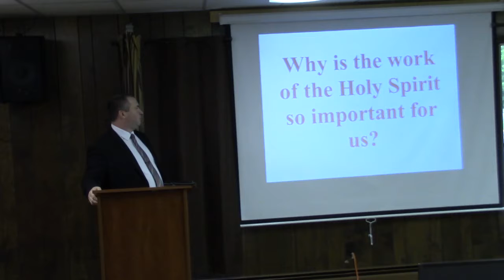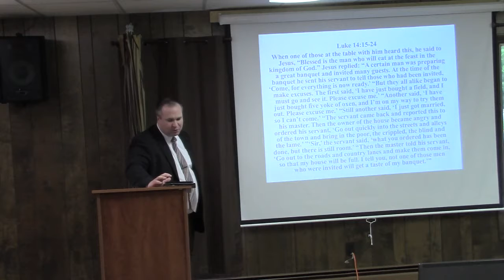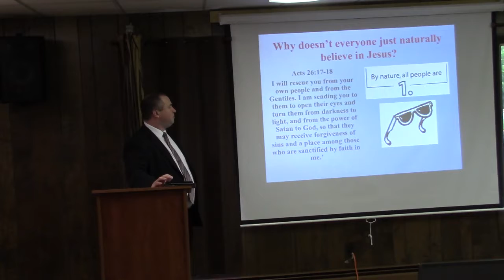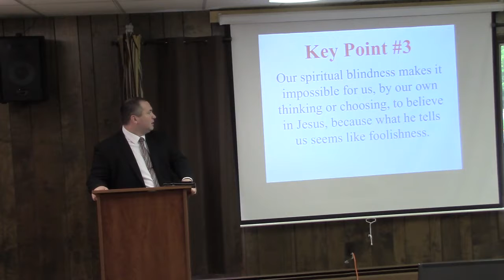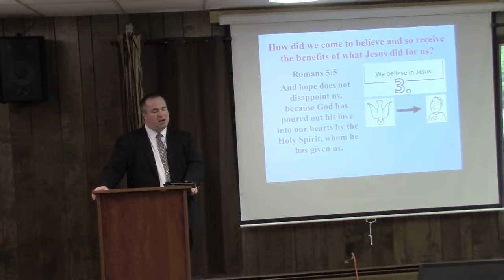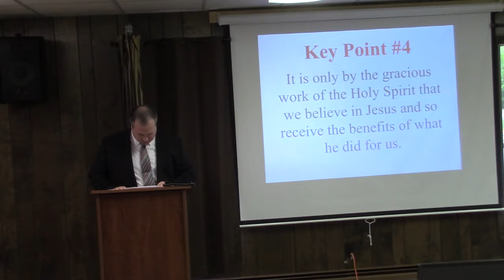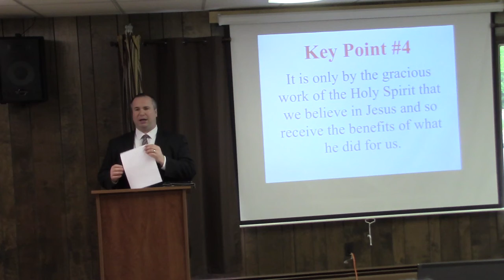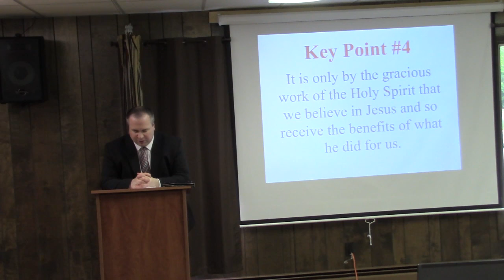Bible Study - Luther's Large Catechism - Third Article (Part 1)